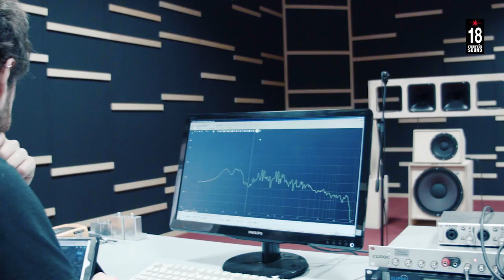18Sound Loudspeaker Manufacturing Facility - Highlights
Enjoy seeing the highlights of 18 Sound through its Design and Production departments, and learn why Italian hand-built excellence is the reason 18 Sound is the leader in transducer technology today!